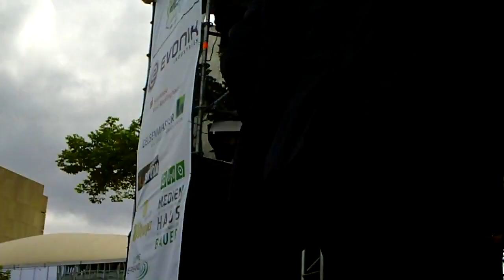Jubiläumsfest zum Stadtgeburtstag Marl, BM W. Arndt und BR Norbert Maus verteilen AV Torte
Jubiläumsfest zum 75. Stadtgeburtstag Marl, BM W. Arndt verteilt AV Torte